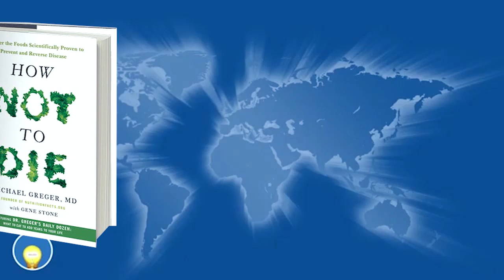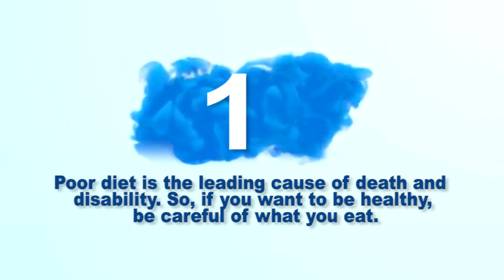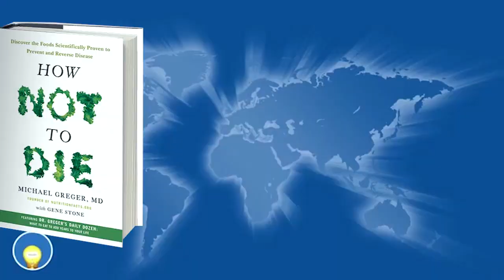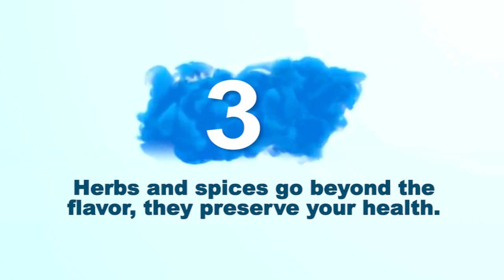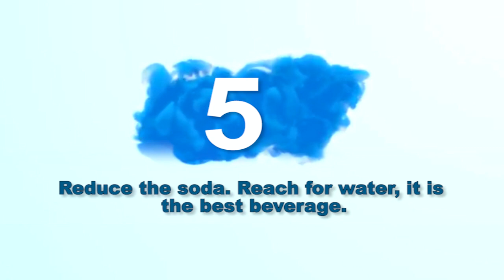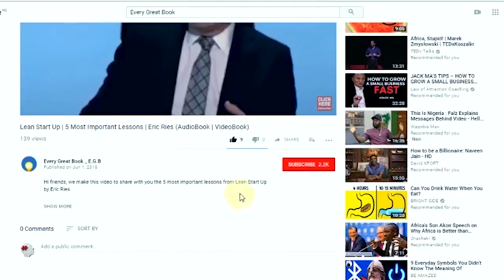How Not To Die | 5 Most Important Lessons | Michael Greger (AudioBook summary)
We make this video to share with you How Not To Die by Michael Gregeramit

The 5 major lessons in this book are;

1. Poor diet is the leading cause of death and disability. So, if you want to be healthy, be careful of what you eat.

2. Plant based diet offers better health benefits than drugs.

3. Herbs and spices go beyond the flavor; they preserve your health.

4. Reduce the soda. Reach for water, it is the best beverage.

5. Exercise plus healthy diet is the recipe for a long and healthy life.

Other Voices, Other Choices, FightMediocrity, Castig